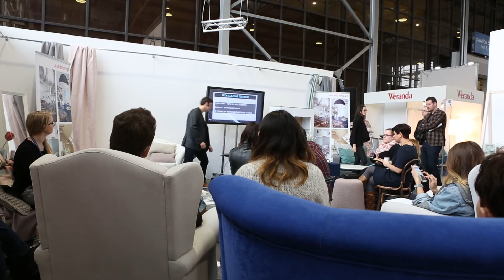O trendach i kierunkach rozwoju internetowego video w blogach wnętrzarskich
Mateusz Jędraś -, dziennikarz radiowy i telewizyjny – niegdyś redaktor, montażysta i lektor w TVN24, obecnie pracownik  ESKA TV i Eska Rock, również specjalista z zakresu komunikacji i wystąpień publicznych podczas targów HOME DECOR 2016 w poznaniu - warsztaty Urzadzamy.pl w strefie Bloggers Zone